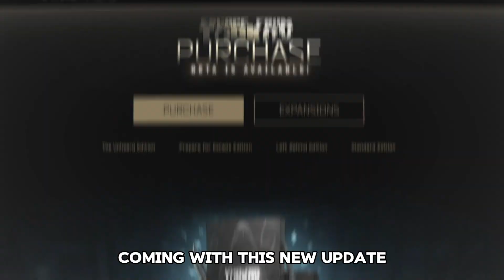BSG Released... actual garbage | Escape From Tarkov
Escape From Tarkov just got a major change... and it's honestly not worth it.